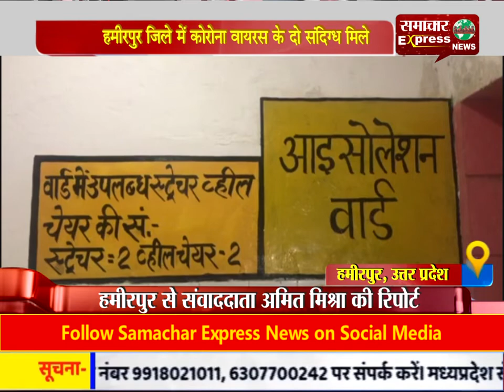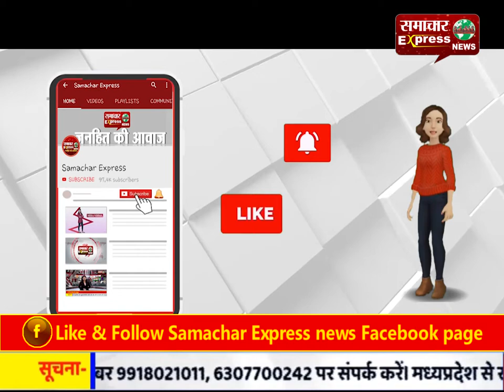जर्मनी से लौटे युवक को आईसुलेशन वार्ड में किया गया भर्ती